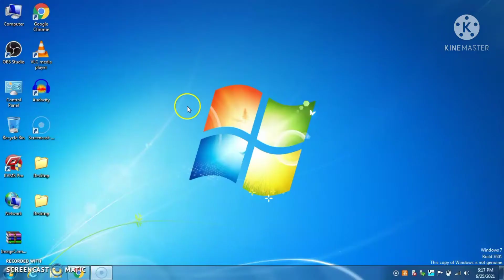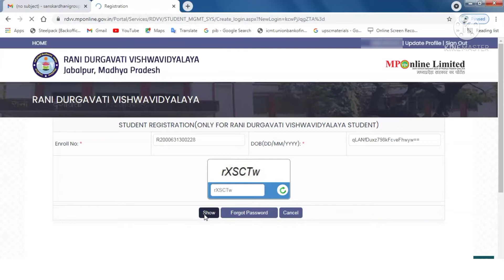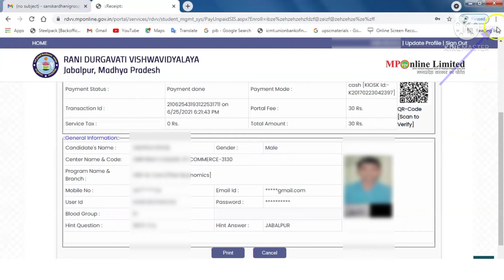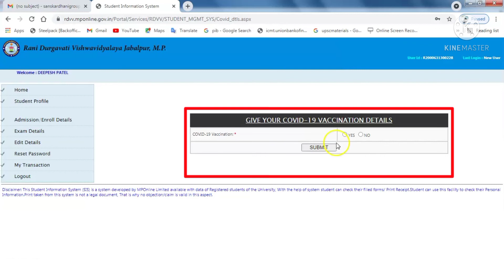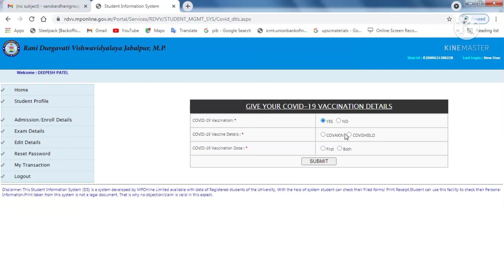SIS Registration Process Step By Step 2020-21 New Update| RDVV SIS Registration Kese Kare|Open Book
SIS Registration Process Step By Step 2020-21 New Update | RDVV SIS Registration Kese Kare | Open Book Exam | Student Infromation Service RDVV | Rani Durgavati Vishwavidalya Jabalpur | SIS Registration karna jaruri

SIS Registration Process RDVV Ke Sabhi Students Ko Karana Jruri Hai Or Bohot Logo Ne Karwa Bhi Liye Hai But SIS Registration Me Covid 19 Ki Details Ko Kese App Apni Profile Me Kese Update Kar Sakte Hain Uska Complete Deatils Mene Is Video Me Bataya Hua Hai.

For Any Information Msg Me On

सरकारी जॉब की जानकारी के लिए -